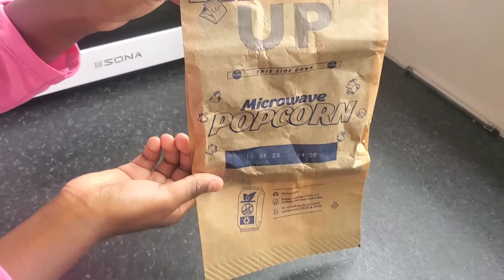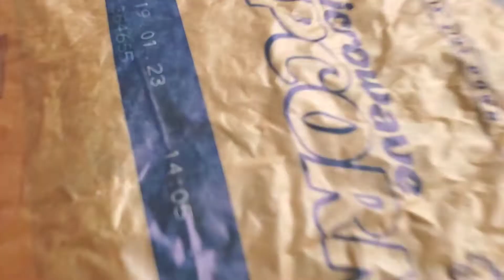como fazer pipoca no micro-ondas!/how to make microwav pop-corn